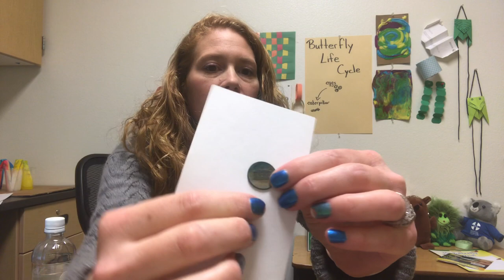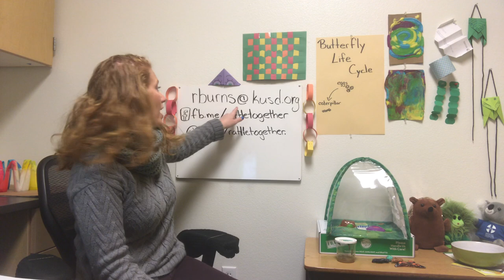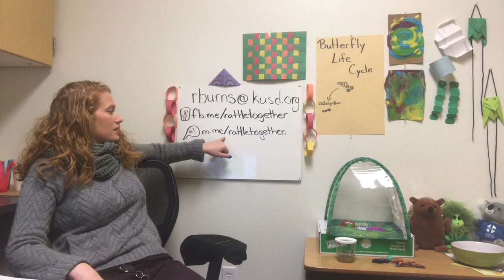RATTLE Together Blooming Flower/ Bathtub Paint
Hey Everyone!!
Today we checked in on our caterpillars, and science experiments. We also made a flower bloom and painted with home made bathtub paint. There was also a brief interruption from a teacher who misses her students terribly.

Todays Science Experiment Materials:
paper
crayons
scissors
a bowl of water

Today's Craft Materials:
bowls or cups
something to stir with
food coloring
shaving cream
paper or bath time

Let's all have fun! Oh, and don't forget to RATTLE! RATTLE stands for Respect, Ambition, Tenacity, Trustworthiness, Loyalty, and Empathy. These are all qualities that will help us every day and especially during this uncertain time in our history.